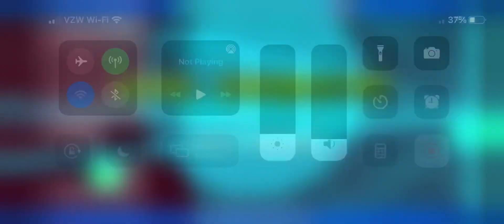Wave challenge 17